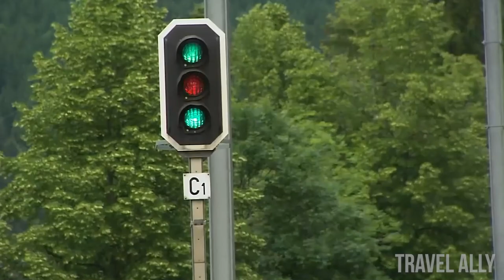Top 10 Best Places To Visit In Switzerland | Travel Guide In Switzerland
When you think of Switzerland, you're probably thinking about Swiss watches, cheese, and chocolate. While these are a few things that have made the country popular, Switzerland has more to it than you might know. Are you looking for a break from the humdrum? This landlocked nation could be a sanctuary for anyone seeking some breathtakingly beautiful and dramatic landscapes.
Although tourists come here for the breathtaking scenery, they are enchanted by the abundance of cultural attractions. Keep watching to find out the top 10 places to visit in Switzerland! IN THS VIDEO YOU WILL SEE Top 10 Best Places To Visit In Switzerland | Travel Guide In Switzerland

About Travel Ally
🎥 Videos about
🎨 Written, voiced and produced by Travel Ally Team.